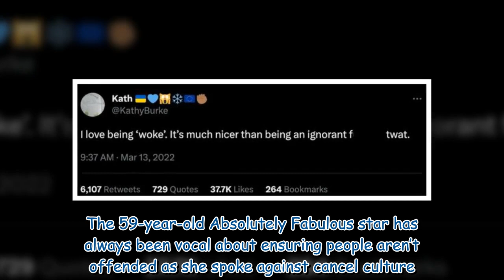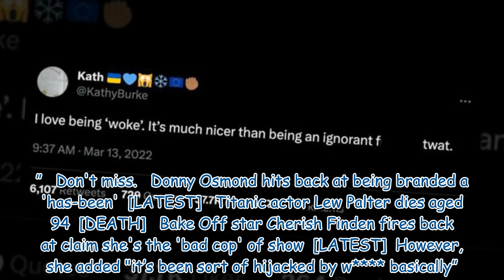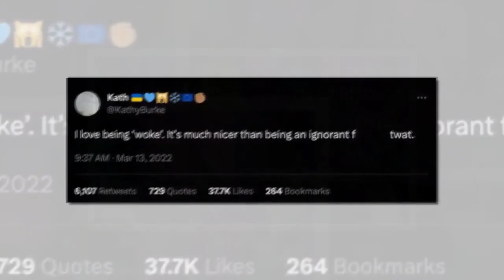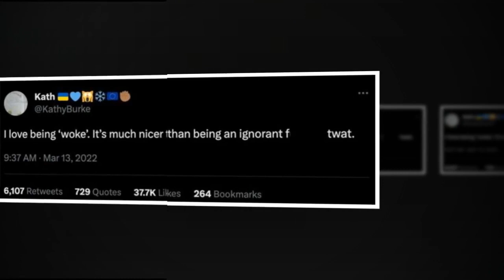Kathy Burke insists 'being woke is a decent thing' in rant with Danny Dyer